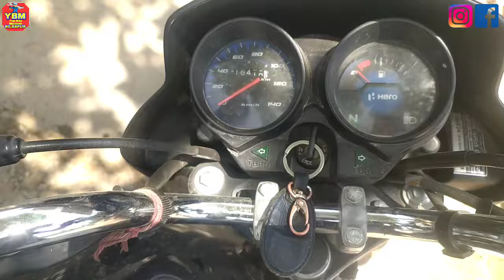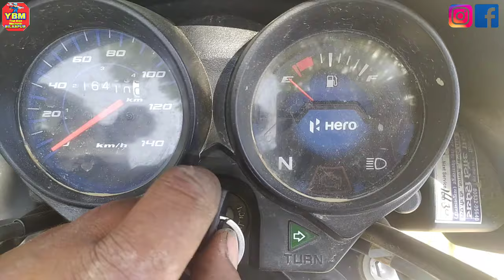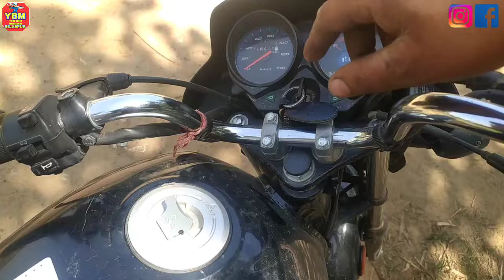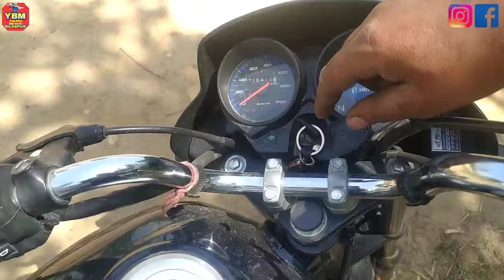hf deluxe bs6 starting problem // hf deluxe bs6 dhoop me khadi hone par start nahi hoti // hf deluxe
hf deluxe bs6 starting problem

Bs6 advanced training course
(ध्यान रखें ये प्रोमो कोड केवल 31 मई 2022 तक valid रहेगा।

Obd scanner and data cable

Hero Splendor Data Cable

Bajaj Data Cable

splendor boss led headlight

Royal Enfield Led Headlight

1 year warranty with torque pro app

hero obd cable

bajaj & tvs data cable

mastech multimeter

How to work splendor bs6 actuator

Splendor bs6 fuel pump details

splendor wiring short circuit problem

Honda Activa Self Relay Problem
Honda Activa Staring Problem

Amazon Help Purchase link
Hero Obd Scanner Data Cable

Data Cable
Obd Scanner

Boya mic
Throttle Body Spray